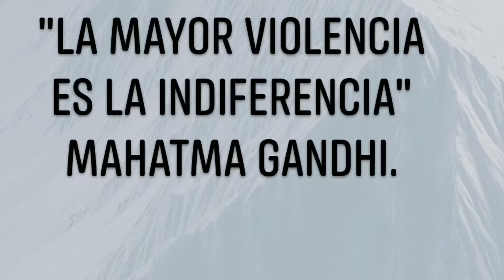Hablando de Cine, series (s30)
Creadora de contenido usando diferentes aplicaciones desde Iphone comencé en 2008 a trabajar desde esta herramienta diferentes aplicaciones.

Agradezco a la vida por estar aquí, ahora.